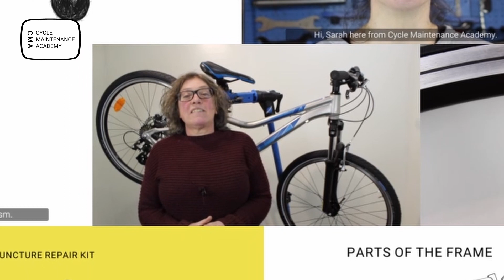Welcome To Cycle Maintenance Academy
To look after your bike you don't really need a stocked workshop. You don't even have to be a practical person. What you need is clear guidance.
​Hi, we are Mary, Sarah and Arek. A team of 3 creative mechanics running a small bike repair workshop here in Manchester UK. Our passion is teaching and maintaining bikes. That's why we've stripped down bike maintenance in to easy to follow steps. We've laid everything neatly out on the workbench and given you your own non jargon talking expert who is happy to repeat as many times as you need.